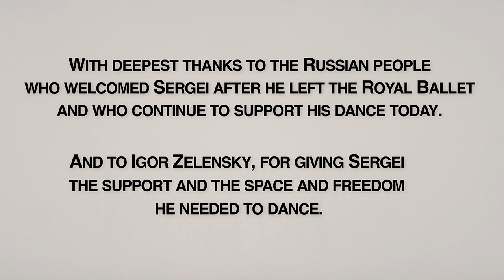Sergei Polunin: After the Royal Ballet - What He Found in Russia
Montage with ballet dancer Sergei Polunin created as a "Thank You" to the Russian fans who have supported Sergei Polunin since he left the Royal Ballet in 2012. Selections highlight Sergei's performances in Russia beginning with his "Big Ballet" appearance aired in October 2012 through his most recent performance in July 2022. Locations include Moscow, Novosibirisk, St. Petersburg, Ekaterinburg, Krasnoyarsk, Nizhny Novgorod, and Sevastopol.

* Song: "Sleeping Pill" by Maestro Chives (feat. Royal Blue).

** Editor's note: Because I chose to focus only on Sergei's performances for Russian audiences and tried to include clips from every year since 2012, while also trying to mostly use clips I haven't used in my other montages, many of Sergei's performances, including his more recent classical ballet performances, are missing from this video. To see more of his recent work you can watch these montages:

** AFTER THE ROYAL BALLET: For those who only know about Sergei's time in the Royal Ballet ** Sergei Polunin left the Royal Ballet in January 2012. After his hopes to dance in the USA fell through and after several uncertain months of searching for a new place to dance, he followed advice to go to Russia to re-establish himself and soon met Igor Zelensky who became a mentor to him and brought him to the Moscow State Stanislavsky and Nemirovich-Danchenko Music Theatre (MAMT) to dance. On July 8th, 2012, six months after he left Covent Garden, Sergei was back onstage in the MAMT's premier performance of "Coppelia".

At Zelensky's encouragement he participated in the first season of the Russian Dance Competition "Bolshoi (Big) Ballet" which aired October - November 2012. His appearance (and subsequent win) on this show helped launch his very successful dance career in Russia. While undeniably popular in London (selling out season tickets years in advance), Sergei has said that it only took 5 days of appearing on Big Ballet to help him gain the same level of fame and name-recognition in Russia as he had experienced in London after 5 years of dancing with the Royal Ballet.

Sergei spent the next 3 years dancing at the Moscow State Stanislavsky and Nemirovich-Danchenko Music Theatre (MAMT) and the Novosibirsk State Academic Opera and Ballet Theatre (NOVAT). He performed in around 100 ballet productions including multiple performances of Giselle, Swan Lake, Coppelia, Don Quioxte, LaBayadere, Mayerling, and The Nutcracker. (NOTE: most of the dance footage that you can find on YouTube, as well as nearly all the dance footage in the documentary  "Dancer", is footage from his performances AFTER he left the Royal Ballet.)

In May of 2016 he left full time theater work to establish his own independent dance company and pursue a wider variety of independent creative partnerships in dance, film, and modeling. He has toured worldwide with his ballet company, Polunin Ink, producing and performing new solos and ballets including Sacre, Bolero, Satori, Little Red and the Wolf, Rasputin, Dante: Metanoia, and Johan Koborg's "Romeo and Juliet".  He's also performed at multiple galas and special solo appearances for local and national events and has danced in nearly a dozen music videos which have garnered a combined total of over 50 million views. He has acted in several feature films and modeled for magazines and ad campaigns for Elle, Vogue, Esquire, GQ, and many more.

Motivated by his desire to help and support young dancers, in 2017 he established a charitable foundation that supports the education of young dancers in several countries. He also serves as the acting rector of the Sevastopol Ballet Academy. He gives Masterclasses to ballet students there and around the world - whenever possible, he holds a Masterclass session wherever he performs his shows.

If you enjoyed Sergei's dancing you can follow his Instagram, Facebook, and You Tube page for the latest updates about his performances:

And, if you'd like to see more Sergei Polunin content, including more of Sergei's performances not currently available on YouTube, as well as fan-created music videos, feel free to subscribe to get notifications of my new videos.